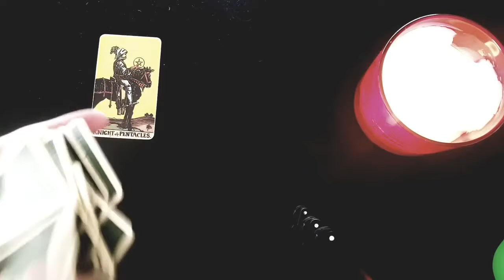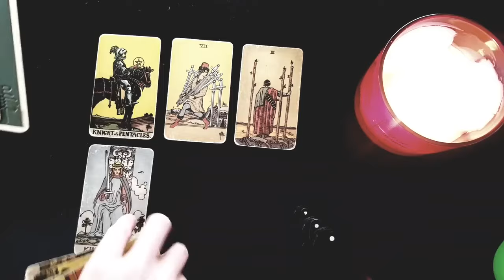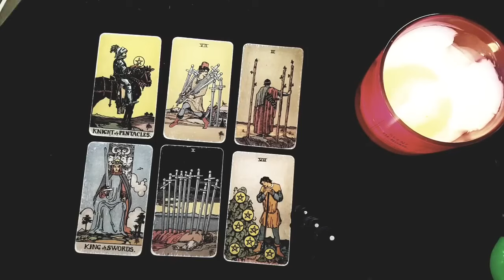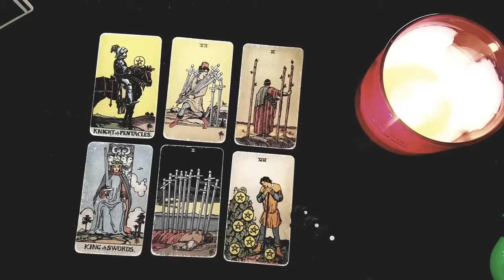SAGITTARIUS⚡HONESTLY THEY'RE SO SCARED TO TELL YOU THIS SO THEY KEPT IT A SECRET! JANUARY 22ND- 28TH